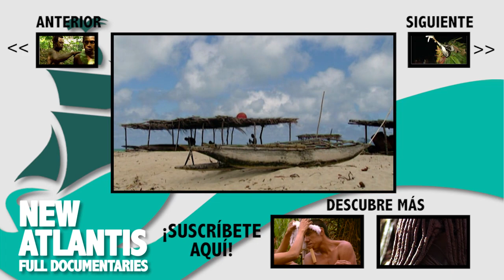Guerreros del Mar (parte 2/5)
El mapa insular de Papúa es la zona de transición entre las islas de Indonesia y las de Oceanía. Allí habitan tribus cuya ferocidad alimentó las leyendas sobre cortadores de cabezas y caníbales.

Este episodio se aproxima a los modos de vida de estas gentes para mostrar su espíritu guerrero, la estructura de su sociedad y sus creencias ancestrales. Seremos testigos de las ceremonias de iniciación de los tolai: dolorosas pruebas que certifican la madurez de los iniciados y les permite iniciarse en la pesca y la navegación en canoa. Estas embarcaciones, coloristamente decoradas, juegan un papel muy importante en la vida y la escatología de estos pueblos.

Observaremos la recolección del ñame, un tubérculo básico en la dieta de estas islas, cuyos ritos de almacenaciento y consumo desvelan la estructura matrilineal del los clanes de Papúa. Asimismo el cerdo destaca por ser un importante recurso alimenticio y un bien altamente apreciado; el rango de un isleño se puede medir por la cantidad de los que dispone.

Nuestras cámaras asistirán a los rituales de puri-puri, la magia negra que abre las puertas al mundo de los muertos. Mediante máscaras, fetiches y danzas se reclamará la ayuda de los espíritus.

También mostraremos un interesante fenómeno deportivo: la particular versión del criquet que practican estos pueblos para canalizar su espíritu belicoso en encuentros que pueden durar ocho o diez horas.